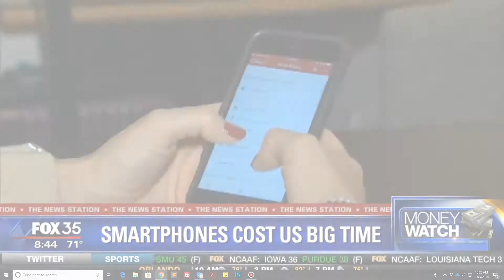Budgeting For The Holidays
Joe Bert (The Oracle of Orlando®) Discusses putting together a budget for the holiday season on Fox 35 Orlando.

-Web Disclosures

-Privacy Statement